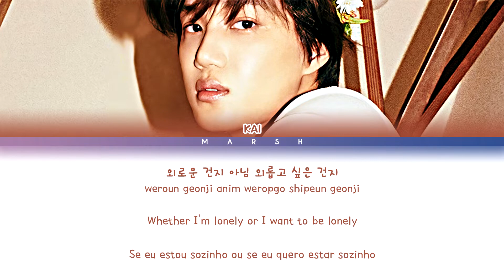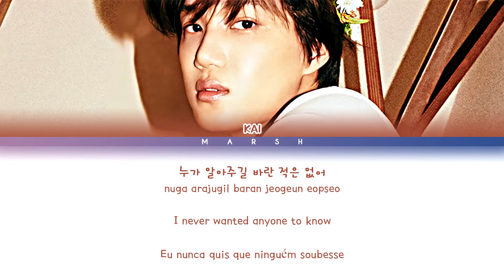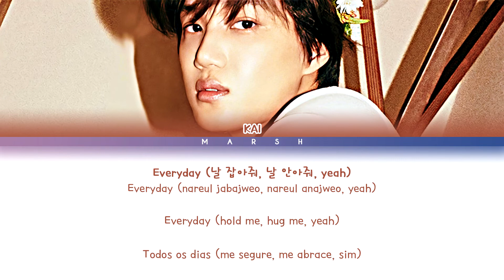[ENG|PT-BR] KAI (카이) – Blue (Color Coded Lyrics/Han/Rom)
• Singer/Cantor(a): KAI (카이)

• Album/Álbum: Peaches

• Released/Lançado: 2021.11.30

• Português: Marsh